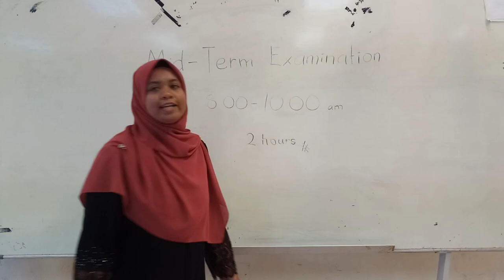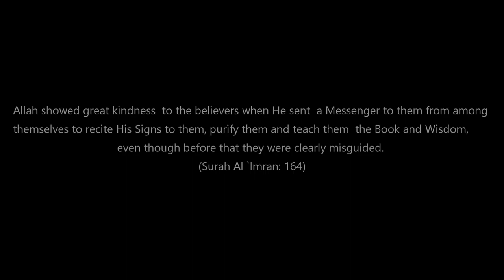Short Film - Regret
There is a man who convince a lot of sins in his life. Until one day, he regret on what he has done.

In a hadith narrated by Abu Hurairah, rasulullah saw said, "Part of the perfection of someone's Islam is his leaving alone that which does not concern him."
[Hadith hasan - Recorded by Tirmidhi]

Allah showed great kindness to the believers when He sent a Messenger to them from among themselves to recite His Signs to them, purify and teach them the Book and Wisdom, even though before that they were clearly misguided. (Surah Al 'Imran: 164)